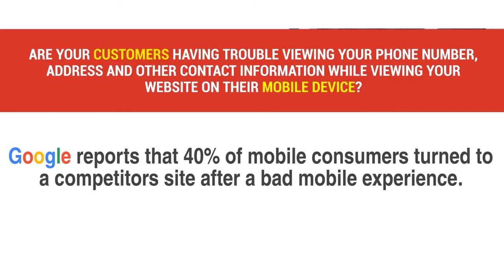Pre-Made Heating and AC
This Video Is Part Of Our Pre-Made Premium Collection.
Purchase As-Is For Deep $aving$ OR
Have Them Customized With Your Branding!
FollowThedrinkinGourd Affordable, High Quality Digiital Solutions